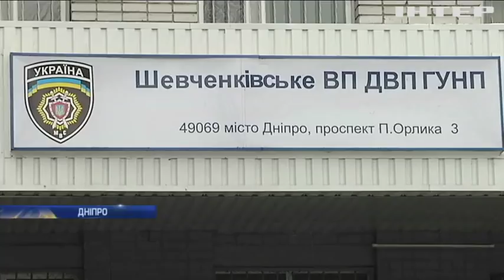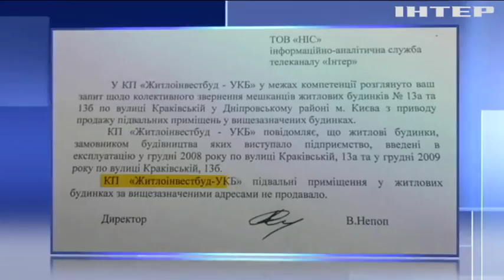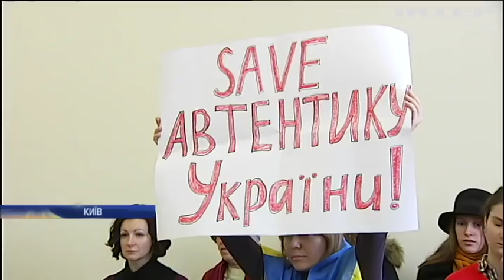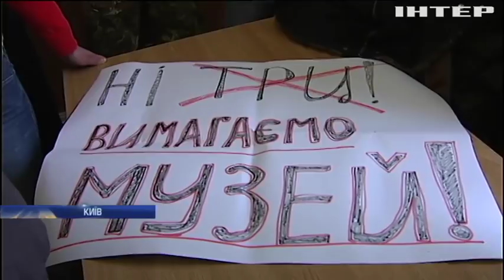Новости 9:00, выпуск за 22 февраля 2018 года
Головні події на цю годину:

Успішна Україна є загрозою для РФ - Держдеп; Чи можуть українці покластися на поліцію: історія крадіжки мобільного телефону; Мешканці Дніпровського району столиці потерпають від будівельного свавілля; На Запоріжжі оселився рідкісний бенгальський тигр; Полотно-перевертень: під картиною Пікассо знайшли пейзаж іншого художника.